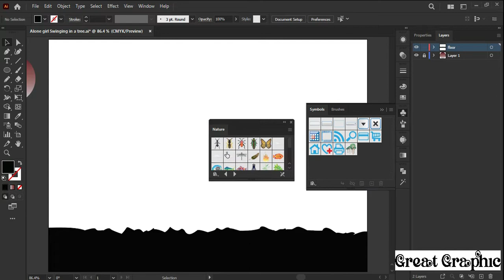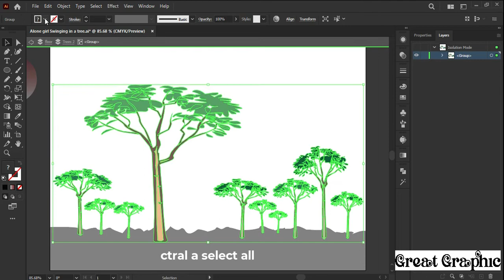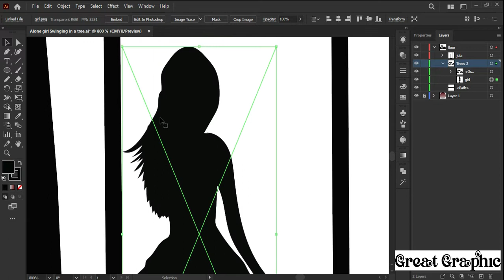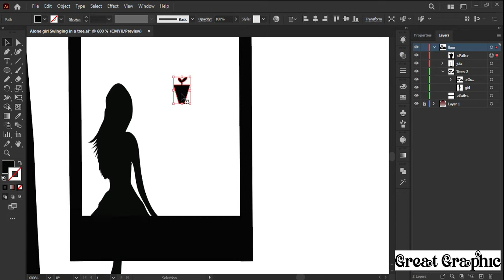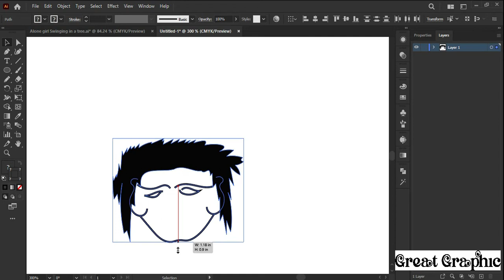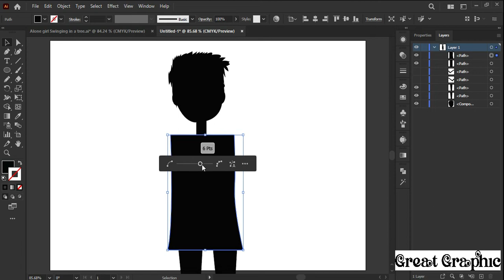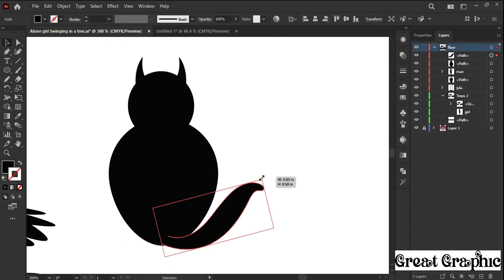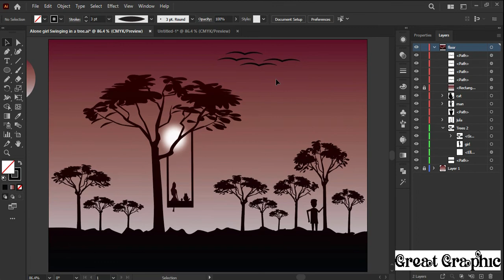new landscape scenery | girl swinging in a tree | speed art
Hi
I am Apu . Welcome to our Great Graphic YouTube channel  .
Adobe illustrator girl Swinging in a tree scenery draw on mouse . hare I use pen tool , pencil tool , ellipse , pathfinder ,
And impotent things man draw it’s very Easy at first eye draw then ear ,hair , legs, hand and middle body. It’s a very easy Landscapes scenery . you turn it .